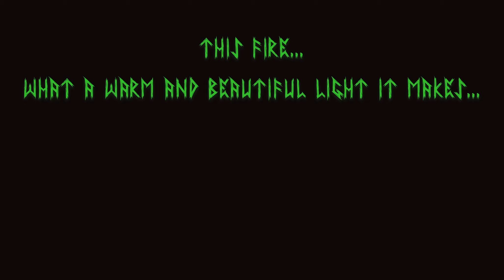Outer Wilds: Embark for the Stars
Heya, Hatchlings! It’s that time once again to hear tales of my heroic exploits and musical covers! I’ve worked hard and kept a keen ear on my signalscope to bring you over 30 minutes of Outer Wilds songs! Thank you for listening and stay curious! 🔥🏕️🪕✨